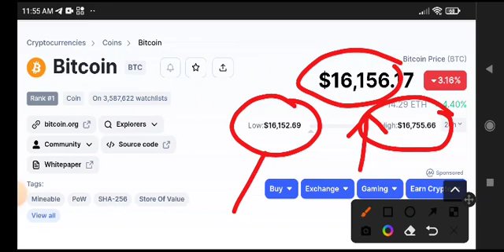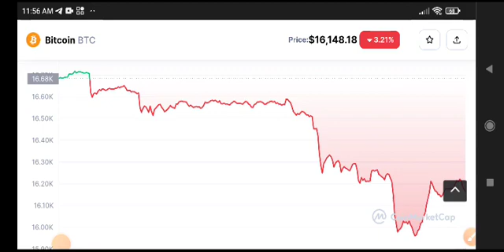Bitcoin News Today! BTC Price Prediction update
Queries Solved:
1.  today target
2.  price today
3.  price prediction
4.  token today target